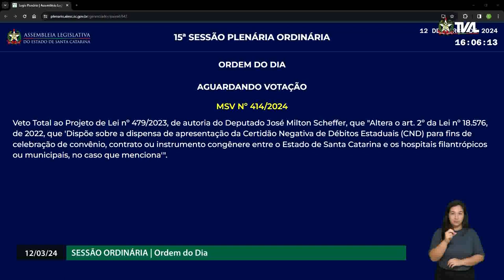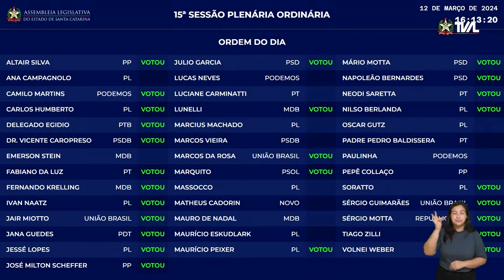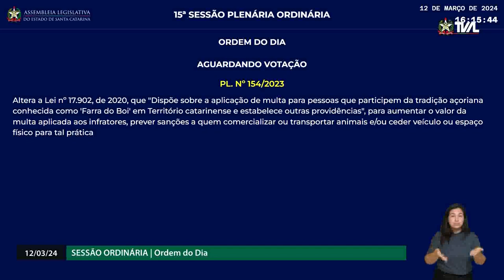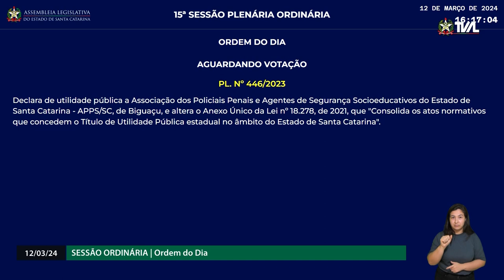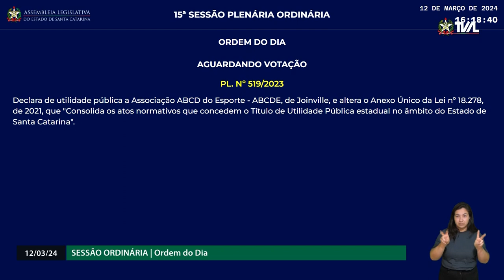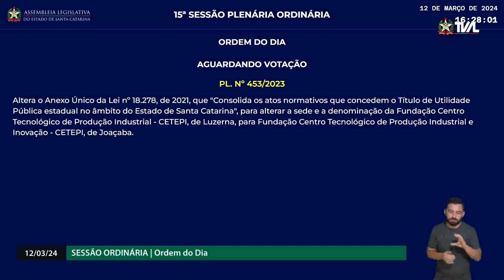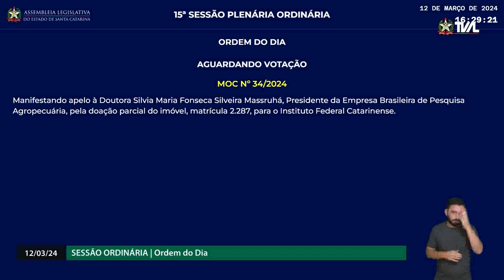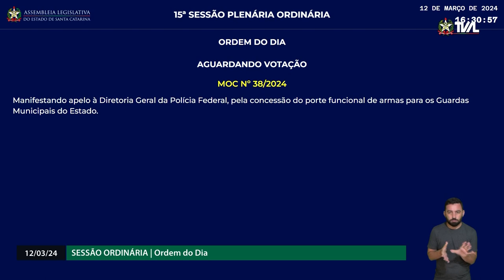Sessão Ordinária - Parte 2 - 12/03/24